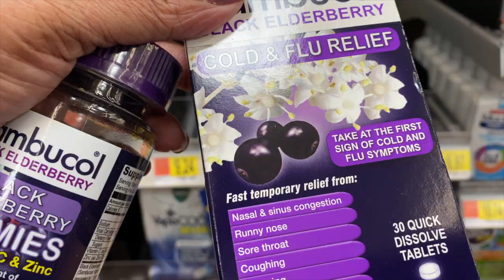Bath and Body 5.95 Candle Sale | Haul at the End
Hi family,
I wanted to bring you along my journey today shopping. Hope you enjoy!!!

$christielove1